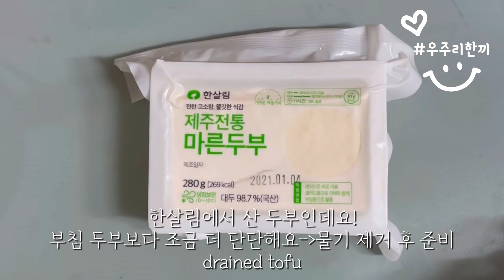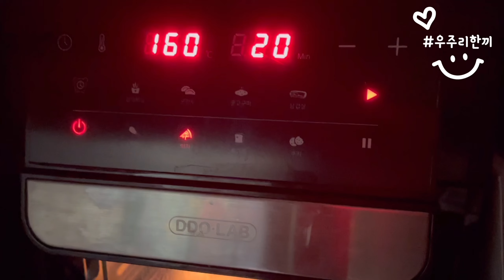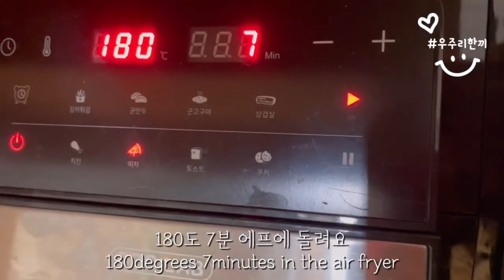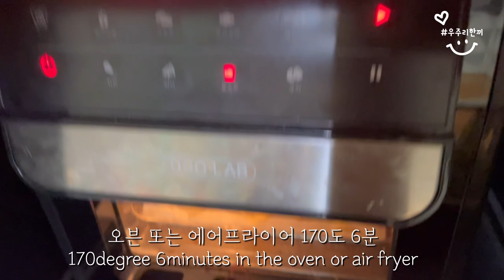우주리한끼_모음영상15 - 유아식 두부반찬 16가지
0:00
0:02 마파두부
1:19 고사리두부전
2:17 소고기두부조림
3:14 미나리 가슴이 두부두부
4:14 순두부 그라탕
5:17 두부 달걀찜(오븐으로)
6:02 연두부 양파스프
7:01 두부탕수(간단한 탕수육소스)
8:01 콩비지새우전
9:10 쑥갓두부무침
9:46 가지두부라자냐(밀가루프리)
10:57 포두부전
11:27 포두부피쉬볼말이
12:14 포두부 과자
12:52 두부스크램블
13:36 순두부우유달걀찜

레시피는 인스타로 오셔서 보시는게 편하셔요😊